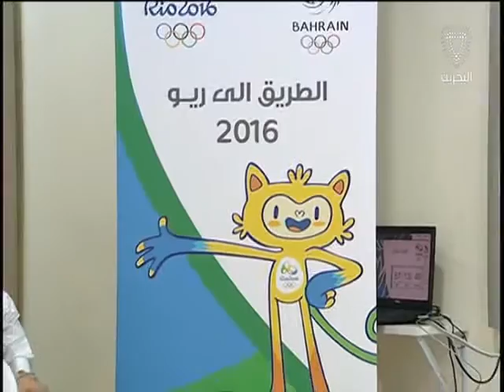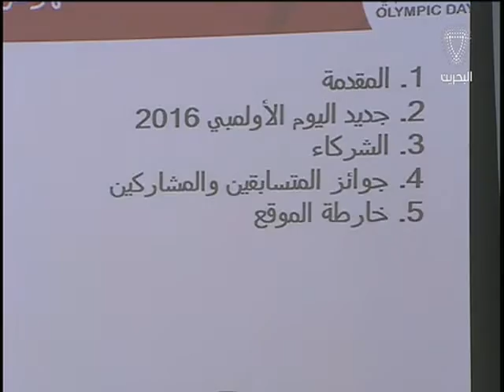البحرين: النشرة الرياضية 11-05-2016